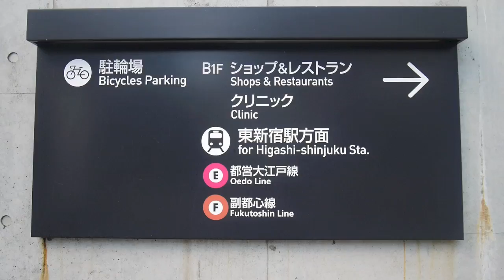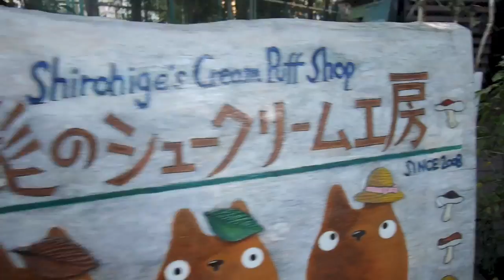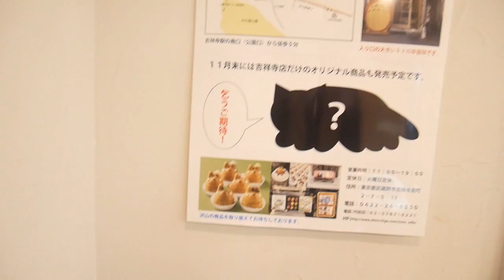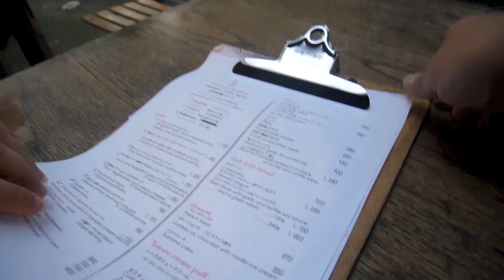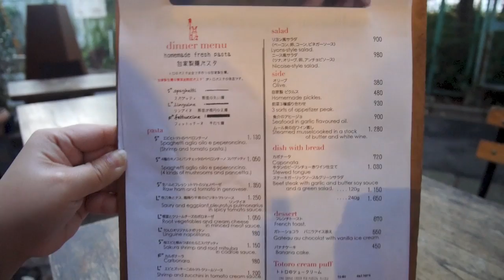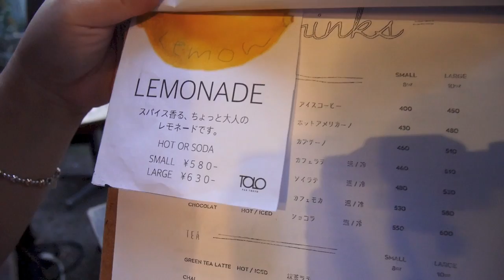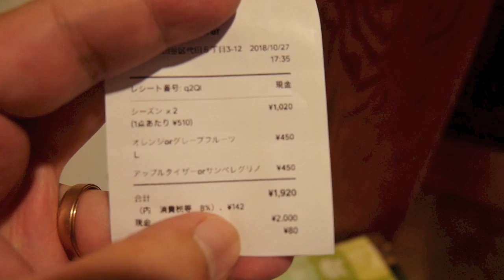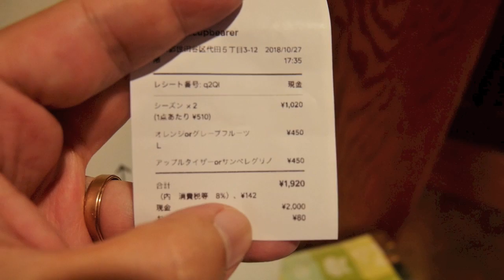NYOBAIN SHIROHIGE'S CREAM PUFF FACTORY DI TOKYO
Hallo Guys,